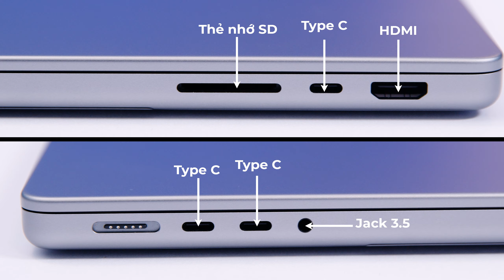MACBOOK AIR 15 hay MACBOOK PRO 14 - Đâu là sự lựa chọn tối ưu nhất ?!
Macbook Air 15 và Macbook Pro 14 là hai dòng sản phẩm của Macbook sở hữu không chỉ một chiếc màn hình với kích thước to hơn mà mà phần cấu hình của hai em sản phẩm này cũng rất là mạnh mẽ. Cùng mình so sánh hai sản phẩm này nha !

MỤC LỤC:
00:00 - Intro
00:53 - Thiết kế
02:39 - Màn hình
04:52 - Cấu hình
06:57 - Pin
07:45 - Tổng kết